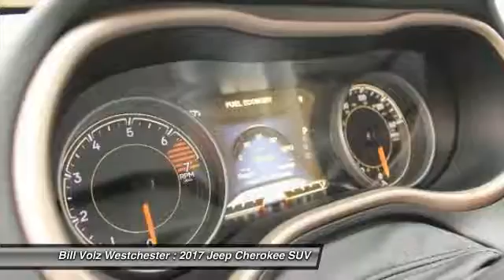2017 Jeep Cherokee Cortlandt Manor NY W17109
Looking for the right suv? Today could be your lucky day. With  miles, this , 2017 Jeep Cherokee equipped with Automatic transmission could be yours. Request more information and set up a test drive right away.